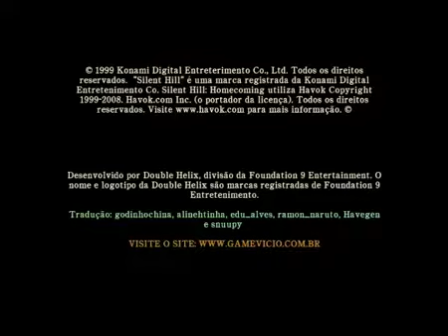Download Silent Hill Homecoming Detonado Intro Novo Canal:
novo canal: